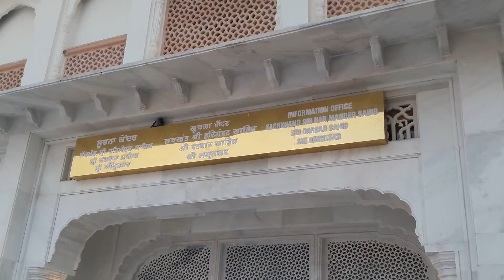Punjab Golden Templeयहां होगा कनाडा के प्रधानमंत्री जस्टिन ट्रुडो का श्री हरिमंदिर साहिब में स्वागत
Canada prime minister Justin trudo welcome